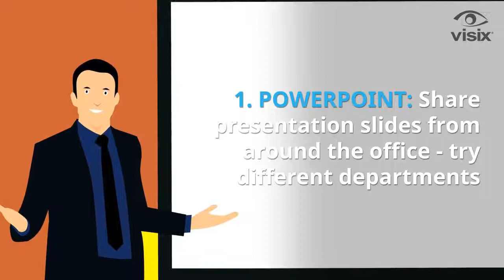8 Easy Content Ideas for Digital Signage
It's tough to always come up with content, but you may already have things you can use right now.